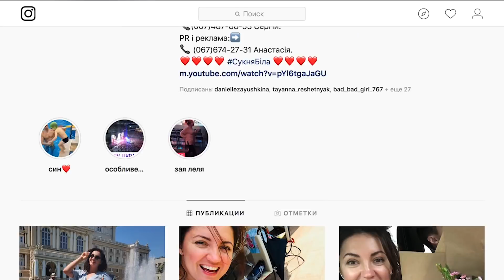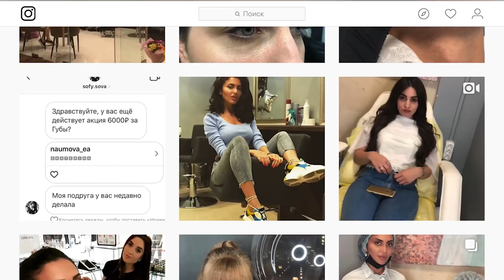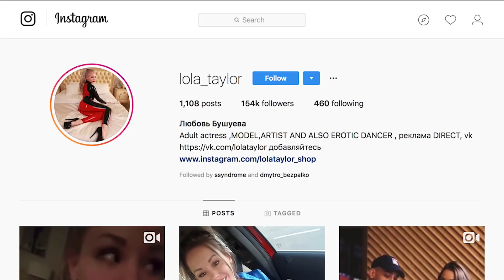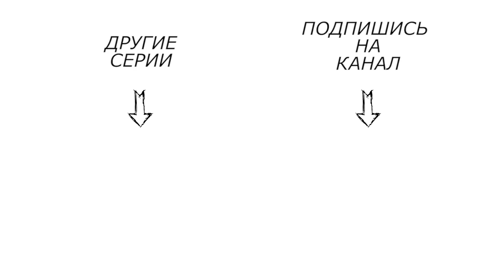Киркоров, Цыбульская, Семенович, Тодоренко, Потап | Дурнев смотрит сторис #3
3 выпуск шоу "Дурнев смотрит сторис" уже на канале! Сегодня в выпуске: Оля Цыбульская, Анна Семенович, Оксана Овсепян, Паша Бумчик, Филипп Киркоров, Лола Тейлор, Кирилл Скачков, Дима Билан и многие другие! Смотри новый выпуск Дурнев смотрит сторис прямо сейчас!